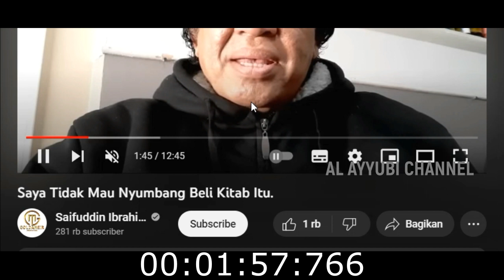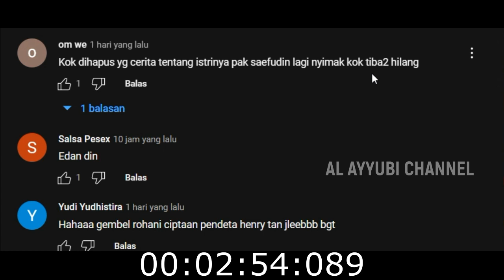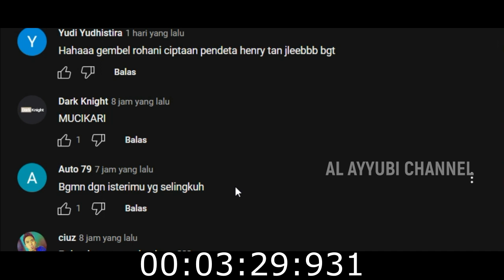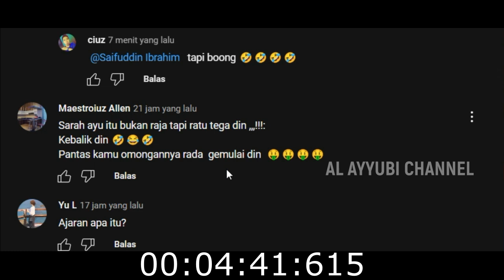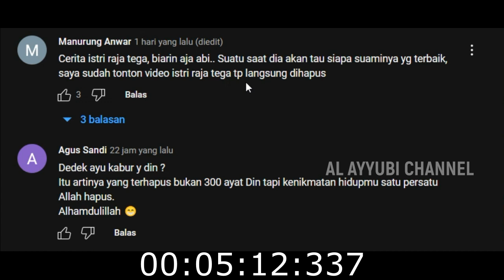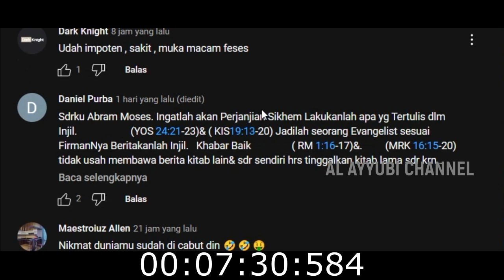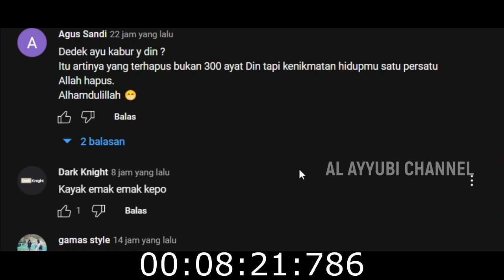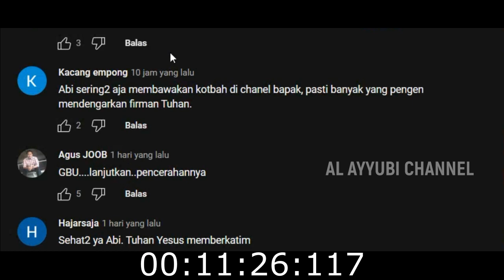GIGI SAIFUDDIN IBRAHIM COPOT KARENA DIPUKUL1 ISTRINYA ? KOMENTAR NNETIZEN